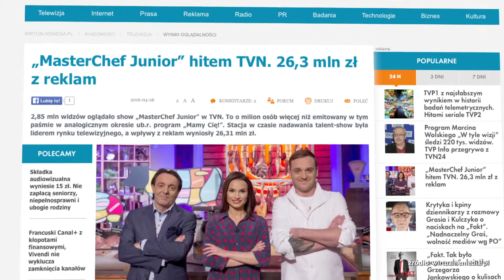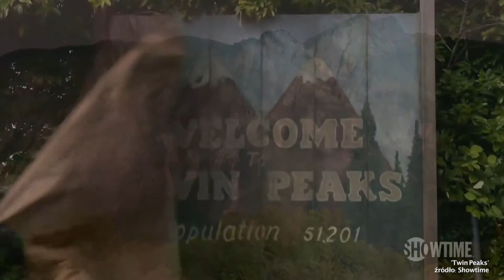Twin Peaks: Znamy pełną obsadę! - Flesz Filmowy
Nowy program TVN "Masterchef Junior" okazał się strzałem w dziesiątkę. Znamy już pełną obsadę kontynuacji serialu "Miasteczko Twin Peaks". Twórcy produkcji ujawnili listę osób, które brały udział w realizacji nowych odcinków.